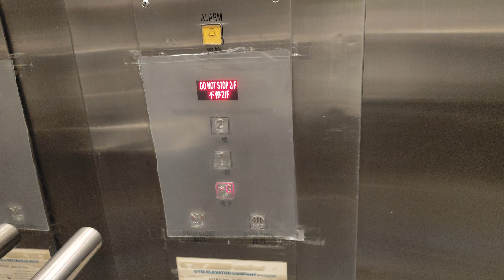石硤尾石硤尾公園體育館OTIS升降機